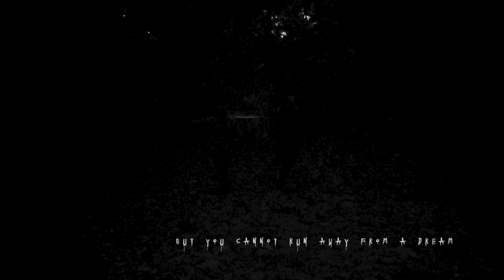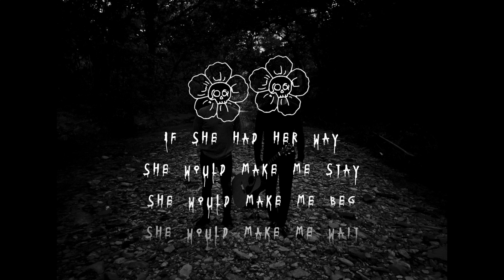Peephole - Pheromones (Lyric Video)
Peephole presents "Pheromones"
The first track off of our new album "FOR LOVE OF THE KILL"
OUT TODAY!
Go listen on SPOTIFY or APPLE MUSIC. SHARE IT. LOVE IT. USE IT.

Recorded in Austin and Houston, TX
Guitar / Lead Vocals / Bass - Johnny Alfi
Drums / Keys / Back up Vocals - Saba Farmanara